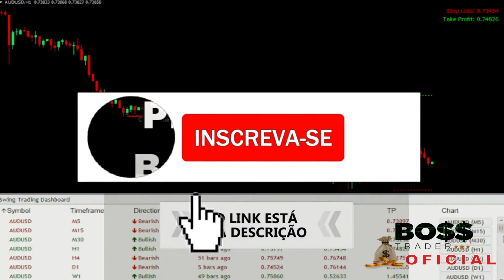Boss Trader Promoção Hoje!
SITE OFICIAL / Boss Trader Promoção Hoje!

["ignore tags"]